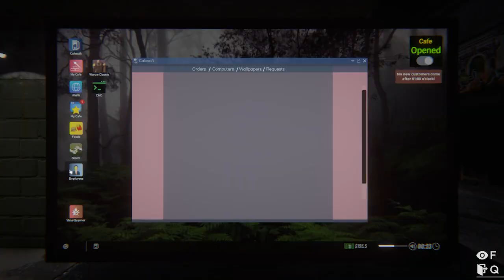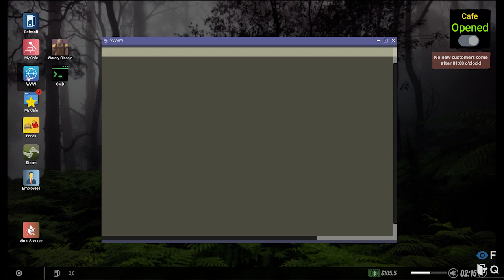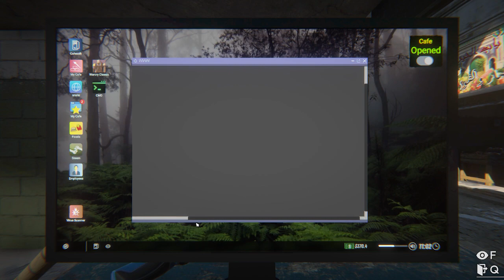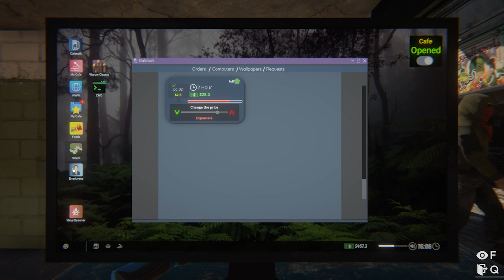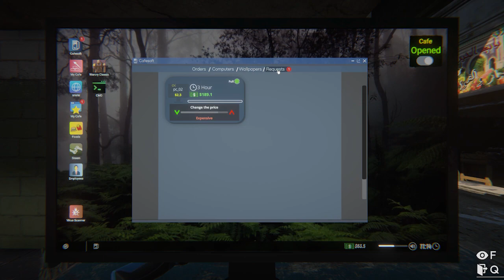INTERNET CAFE SIMULATOR 2 Part-2 ஏன்டா இப்படி பன்றிங்க 😭😖 || JILL ZONE